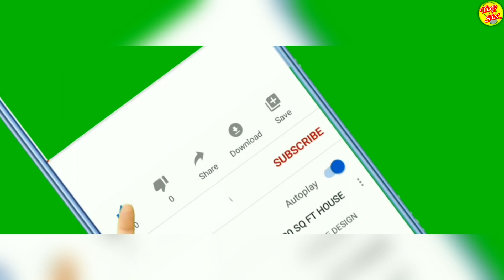PROPUESTA de MATRIMONIO al COMPLETAR un MARATÓN